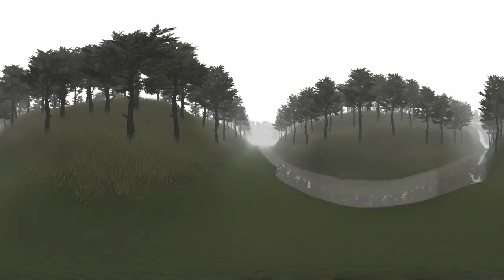Best VR SCENE natural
Best sound experience VR